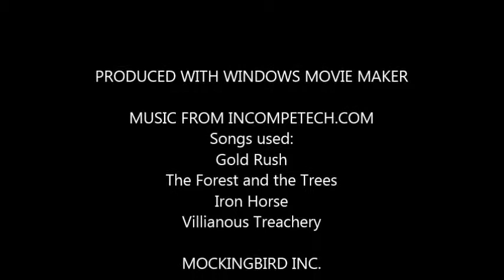OLD: Webkinz Lifegaurd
A Webkinz lifeguard has noticed the increased rate of kinz almost-drowning. What's up with that?
I REALLY LOVE using that waterproof camera case, and really, I only thought about this for about two minutes. I just really wanted an excuse to use the camera case. SO FUN! I didn't caption this one because it didn't need it.
List of songs used in credits of video.